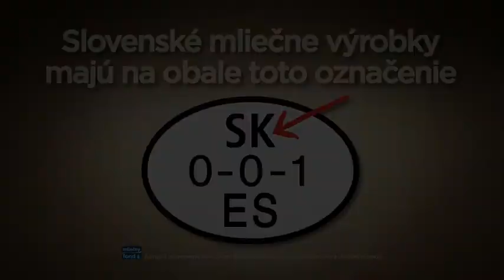Slovenské mliečne výrobky sú kvalitné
Agentúra: Igor Brossmann s.r.o
Produkcia: Leopard production
Réžia: Dominik Miškovský